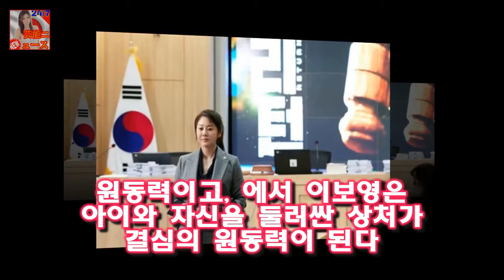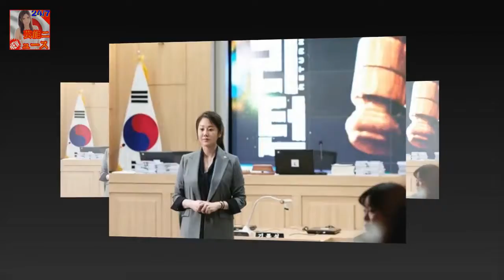혼자서도 화면 꽉 채우는 두 배우가 돌아온다 혼자 화면을 꽉 채우는 여자 배우가 별로 없어요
드라마는 왜 주로 남자 주인공이 극을 이끌어 갈까? 주요 시청층이 여자라 멋진 남자는 필수 요소예요
혼자 화면을 꽉 채우는 여자 배우가 별로 없어요
관계자들의 목소리다
에 까지 드라마 소재는 다양해졌어도 남자 중심인 것은 변함없다
등 여성이 이끌어 가는 드라마가 나오고는 있지만 아직은 배고프다
그러나 남자 일색인 드라마에서 독보적인 존재감으로 화면을 잡아먹어온 여자 배우들이 있다

강용석 장인어른 윤재기 전 국회의원의 경력과 혼사관계  강용석의 장인어른은 바로 윤재기 전 국회의원입니다 :
이들은 2018 불타는 청춘 특별 프로젝트 싱글송글 노래자랑에 특별 MC로 함께 참여했다 [★밤TView]불청 김국진♥강수지 첫키스 질문에 덥다- 스타뉴스 :
화신 김지훈 소신발언 임창정 황당발언 과연그럴까?  먼저 첫번째 주제로  화 다스리기  에 대해서 토크를 이어간 후에  두번째 주제로  일본 방사능  을 다룹니다 :
[별별TV]라스 김병옥 여권사진 때문에 검사 몇 번 했다- 스타뉴스  7일 오후 방송된 MBC 예능프로그램 라디오스타에서는 미남이긴 하시네요 특집으로 오지호 김병옥 배기성 도:
영화 소원 실화를 바탕으로 던진 이준익의 질문  영화 소원이 10 월 2 일 개봉일을 앞두고 있습니다 :
다음에는 김구라가 유재석을 디스합니다  라스 김구라의 유재석 디스 신봉선에게 재취자리 막말 :
라스 장동민과 신봉선의 폭로전(과거사진과 피어싱)  신봉선의 고등학교 시절 사진이 어땠는지 정말 궁금하네요 :
방송화면 캡처 배우 고현정(48)이 제작진과의 불화설이 끊이지 않았던 SBS 수목극 리턴에서 하차할 전망이다.고현정이  고현정 주동민 PD 폭행설... 드라마 리턴 하차 가닥 :
새해 컴백 전 예능으로 주목받더니 웃음을 넘어 음악으로도 저력을 인정받고 있는 모습이다 [Oh! 뮤직] 음원차트도 1위?..모모랜드 한달째 기적의 역주행 :
라스 송호준과 이소연 누가 진정한 우주인 1호일까?  바로 개인의 자격으로 인공위성을 쏘아올린 송호준입니다 :